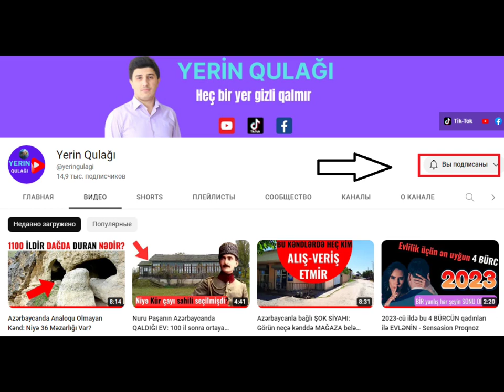Ramazanda 30 gün Orucun orqanizmə MÖCÜZƏVİ TƏSİRİ - 90% insan bunu bilmir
Xurmanın faydaları saymaqla bitmir. Bu bitki beyin və sümük sağlamlığını dəstəkləyir, içərisində güclü antioksidantlar var.
Xüsusilə, pəhriz saxlayan və şəkərdən uzaq durmağa çalışanlar üçün xurma ideal bir qidadır.
Şirniyyat kimi yeyilən, şəkər ehtiyacını sağlam şəkildə qarşılayan xurmanın tumu da çox faydalıdır.
Xurmanın tumu qaraciyər və böyrəkləri qoruyur. Bununla yanaşı, bədəndəki bütün toksinləri atır. Eyni zamanda, böyrək daşının düşməsinə də kömək olur. Öd daşının müalicəsi üçün də istifadə olunur.
Ramazan ayında oruc tutan insanların qarşılaşdığı əsas problemlərdən biri də susuz qalmaqla bağlıdır. Oruc zamanı xüsusən də, imsakda bədənin su balansını qorunmaq və susuzluğun qarşısını almaq üçün bir sıra yollar mövcuddur.
Həmin yollarla tanış olaq:
Yüksək su balansına sahib olan meyvələri yemək:
Bəzi meyvələrin tərkibinin böyük hissəsi sudan ibarətdir. Sahurdan sonra susuzluq hiss etmək istəmirsinizsə, su miqdarı yüksək olan qarpız, portağal ananas və banan kimi meyvələrdən istifadə edin.
Çiy tərəvəzlər su balansını artırır:
Çiy tərəvəzlərdə yüksək miqdarda su var. Sahur zamanı çiy tərəvəz və göyərtidən ibarət salat bədəninizin susuz qalmasının qarşısını alacaq.
Süd məhsulları susuzluğa kömək edəcək:
Ayran, qatıq, kefir kimi süd məhsulları orqanizmin su ehtiyacını ödəyir. Bu məhsulların kalorisi azdır, lakin uzun müddət toxluq hissi verir.
Meneral su Ramazanda oruc tutanların köməyinə gələcək:
Mineral su həm susuzluğun qarşısını alır, həm də həzmi asanlaşdırır.
Yüksək su balansına malik tərəvəzlər:
Bəzi meyvələr kimi bəzi tərəvəzlərin tərkibi də əsasən sudan ibarətdir. Bu tərəvəzləri qəbul etmək bədəndəki suyun səviyyəsini artırır və susuzluğunun qarşısını alır.
3.Oruc tutanlar üçün 7 vacib qida +
Ramazan ayında orqanizm üçün 7 vacib qida açıqlanıb.
Oruc tutanların gündəlik qidasında mütləq bu ərzaqlar olmalıdır. Bu Ramazanı daha sağlam, rahat başa vurmağa yardım edir, insanı gün ərzində gümrah tutur.
Oruc tutan insan ikiqat olaraq bədənini vitamin, minerallarla təmin etməlidir.
Həmin 7 qidanı təqdim edirik:
- Xurma
- Su
- Süd
- Tərəvəz şorbası
- Ət, balıq
- Yarmalar - düyü
- Mövsüm meyvələri və bol tərəvəz
İftar və imsakda qızartma, qovurma, kolbasa, sosiska, çox yağlı və ədviyyatlı, duzlu yeməklərdən uzaq durmalıyıq. Bunlar daha çox susuzluğa səbəb olduğu üçün oruc tutmağı çətinləşdirir. İftarda həm yüksək enerji verən, həm də qan şəkərini sürətli şəkildə yüksəldən qidalar olan ağ çörək, plov, qızardılmış kartof kimi yeməklərin əvəzinə bulqur plovu, kəpəkli çörək kimi qidalara üstünlük verilir. İftarda həddən çox şərbətli, yağlı şirniyyatlar yerinə südlü və ya meyvəli şirniyyatlara həftədə 1-2 dəfə qəbul etmək şərtilə üstünlük verilir.
Yeməkləri yavaş-yavaş yemək və yaxşı çeynəmək lazımdır. Yeməklərin bişirilmə qaydaları da önəmlidir. Soyutma, qaynadılmış, sobada qızardılma qaydaları ilə hazırlanan yeməklərə önəm verilir. Ramazan ayında qan şəkərini sürətlə artıran un məmulatlarından da uzaq durmaq tövsiyə olunur. İftar və imsakda bulka, düşbərə, qutab, əriştə, xəngəl və s. yeməklərdən istifadə etməyin. Belə ki, bu qidalar köp əmələ gətirir, gec həzm olunur, qanda şəkəri yüksəldir və digər problemlərə yol açır.
“Şəkərli diabet xəstələri, yüksək təzyiq, müxtəlif metabolik sindromu olan insanlar oruc tuta bilməz”.
Bu sözləri professor Adil Qeybulla deyib.
Həkim Ramazan ayı ilə bağlı vacib tövsiyələr verib:
“İmsak və iftar vaxtlarında qida tədricən qəbul edilməlidir. İlk olaraq maye ilə başlanmalıdır. Adətən, yarım stəkan isti su və xurma istifadə olunur. Gün ərzində ac qalmış mədəyə ilıq şəkildə az-az qida qəbul etmək lazımdır.
Mədəni qıcıqlandırmayan, duz və istiotsuz qidaları qəbul etmək gərəkdir. Orucluq dövründə qida qəbulunun intensivliyini aşağı salmaq yaxşı olar. Orqanizmdə yaranan ekstremal vəziyyət, depolaşmış piylərin mobilizasiyasına imkan verir.
Bu da orqanizmin sağlamlıq göstəricilərinə kömək edir.
İftar vaxtında qəbul olunan qidalardan bəzi insanlar sui-istifadə edirlər. Bu da həm ümumi sağlamlığa, həm mədə-bağırsaq sisteminə neqativ təsir göstərir. Oruc ibadəti zamanı riskli qruplardan biri də şəkərli diabeti olan insanlardır.
Şəkərli diabet xəstələri, müxtəlif metabolik sindromu olan insanlar oruc tuta bilməz.
Əgər oruc tutmaq şəxsin səhhətinə ziyan vermirsə və sağlamlıq baxımından ciddi bir problem yoxdursa, o zaman oruc tuta bilər. Oruc tutmaq siqareti, alkoqolizmi buraxmaq, bu kimi zərərli vərdişlərdən uzaqlaşmaq üçün də bir fürsət ola bilər.
Pəhriz rejiminə əməl etməmək, sahuru unutmaq, iftarı gecikdirmək, yaxud iftarda artıq qida qəbul etmək, az su içmək, qan şəkərini təqib etməmək, dərman qəbulunu öz bildiyi kimi tənzimləmək və s. Ramazan ayı boyunca ən çox buraxılan xətalardandır”.